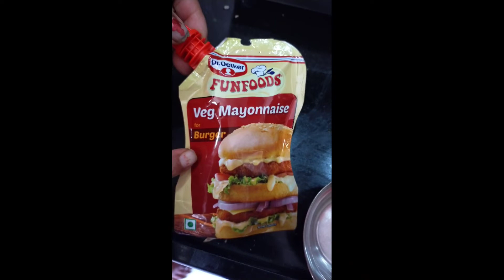Tasty Cheese Aloo Tikki Burger Recipe 😋